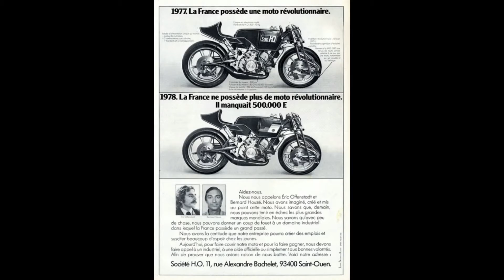La GECO vaut potentiellement 3''5 de mieux qu'une R1 dont elle utilise le moteur.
Entretien avec Eric Offenstadt, concepteur de la GECO par Thierry Cazenabe